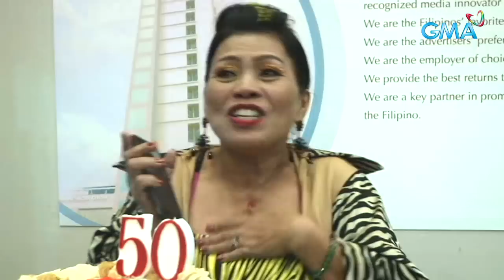The Clash: Happy birthday, Mommy Esterlina!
Naging emosyonal si Esterlina Olmedo sa sorpresa ng Clashers para sa kanyang kaarawan. Bakit kaya?